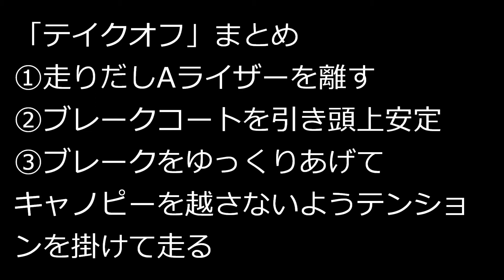HOW TOシリーズ 「テイクオフ編」 隠密パラグライダーPRJ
隠密パラグライダーPRJ
HOW　TO　シリーズ第一弾「テイクオフ編」